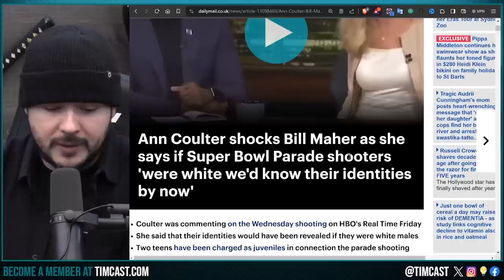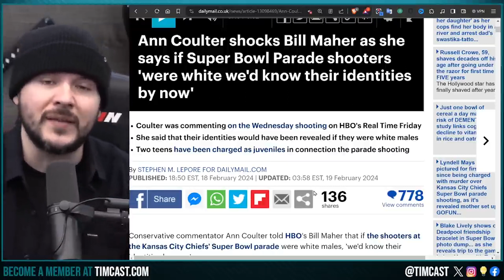BLACK FEMALE UBER DRIVER SHOT BY OHIO MAN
In this episode. The racial implications of the tragic shooting of Black Uber driver Lo—Letha Hall—are discussed by B Yaks and Sharon.